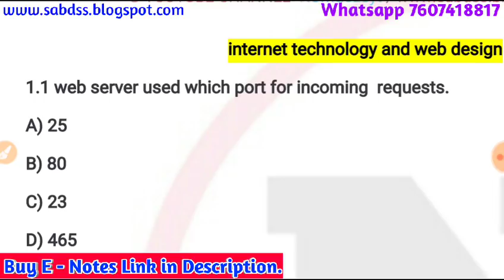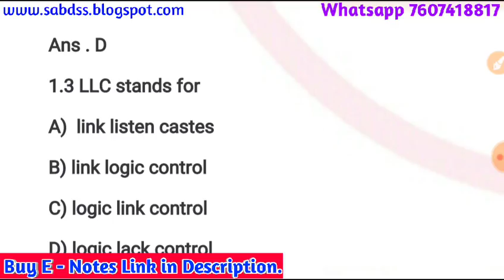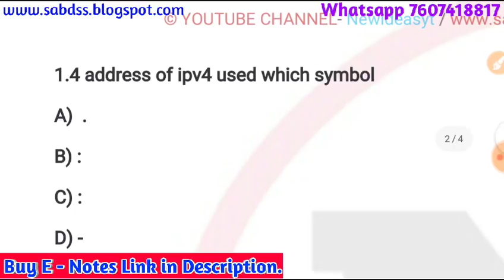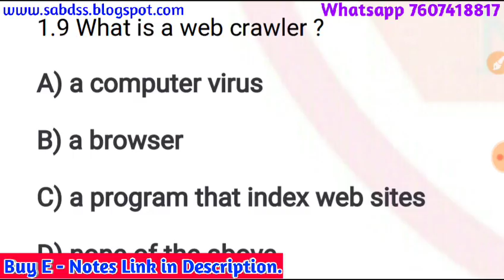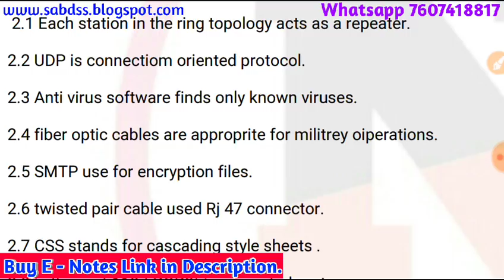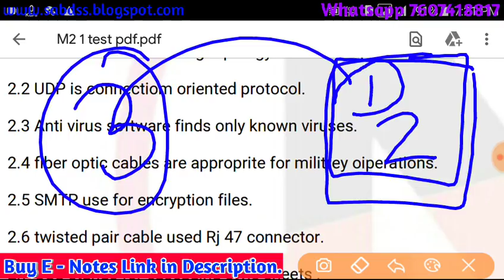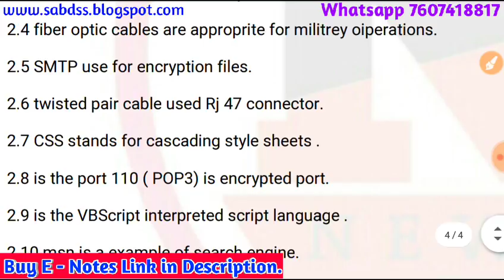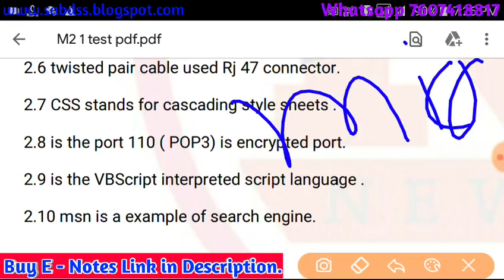o level m2r4 | Test of Networking based Question and answers | O level Web designing Online test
Tips and tricks for Passing o level

क्या पास होने के लिए  part 1 और part 2 दोनो मे पास होना जरूरी है
Test

M1 M2 M3 M4 के PART ONE  mcqs with answers की practice के लिए यहा CLICK करे ।

Yeh video NIELIT O LEVEL Exam ke liye bnayi gyi hai taaki jo students o level  kr rhe hai unhe help mil sake aapko module wise VIDEO ki playlist ke link neeche diye gye hai vahaa se apni taiyari kr sakte hai helpfull rahengi.

Agar video aapko helpful Lage to is video ko like kar dijiye channel ko subiscribe Kar Lijiye aur friends ko share kar do
                     Thanks

Plz Comment  your question in comment box.

    -: Our channels playlist Videos :-

Your question :-
m2-r4 internet technology and web design most important questions,
C programming o level important question January 2020,
C language january 2020,
Ict paper 2020 ,
itwd o level  important questions,
internet technology and web design guess paper,
internet technology and web design guess paper jan 2020,
itwd o level notes,itwd old paper january 2020,
itwd guess paper 2019,itwd o level important question,
m2r4 guess paper 2019